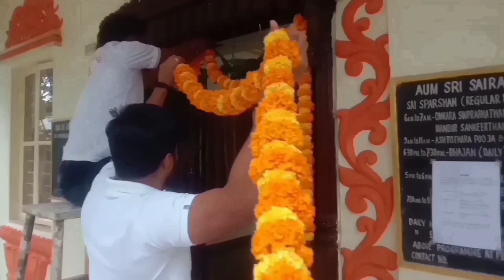97th Birthday celebrations of Bhagawan sri Sathya sai Baba//Full Day vlog In Bangalore sai temple